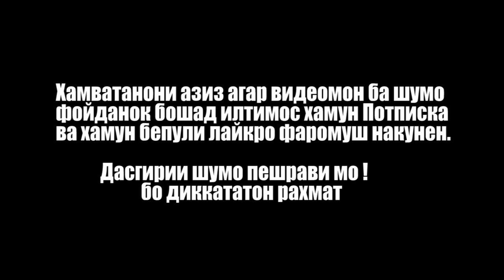Қурби Асъор Имруза 31.05.2023.рубл дар Тоҷикистон#қурбиасъор